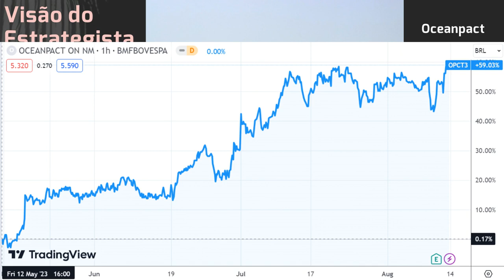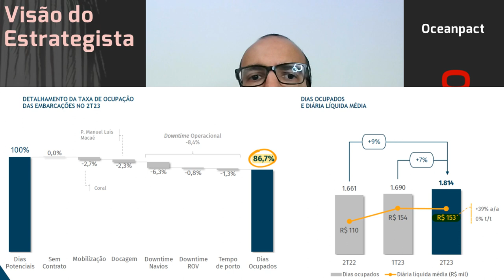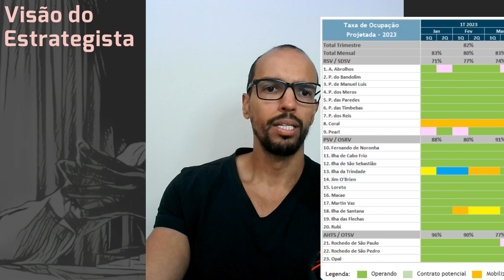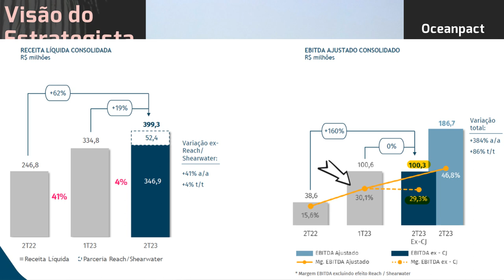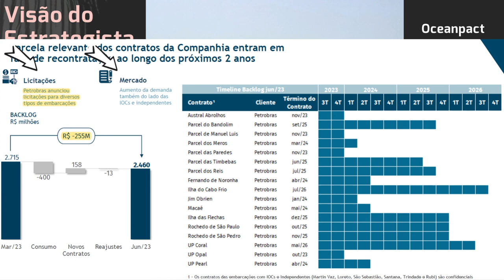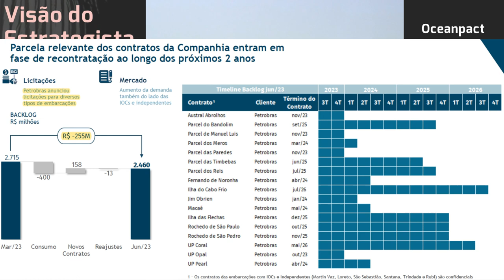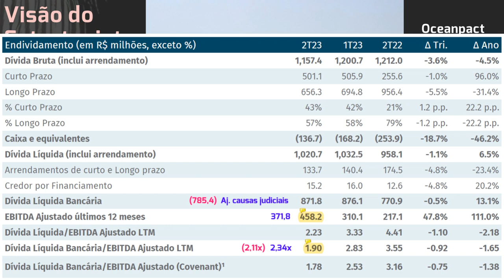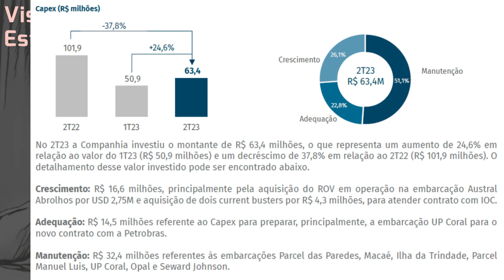13.08.2023 - Visão do Estrategista - Resultados OceanPact 2T23 - OPCT3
Não é estranho todo o mercado estar contra você em Oceanpact (OPCT3)? - Live 196 (02/01/23) - Visão
O receio com a Petrobras (PETR4) pode afetar a Oceanpact (OPCT3)? - Live 187 (01/11/22) - Visão do E
O que você acha do que o Barsi disse da Oceanpact (OPCT3)? - Live 177 (22/08/22) - Visão do Estrateg
Quanto a subida de juros pode afetar a tese da Oceanpact (OPCT3)? - Live 174 (01/08/22) - Visão do E
Quais riscos você vê na operação da Oceanpact (OPCT3)? - Live by Warren 028 (09/04/22) - Visão do Es